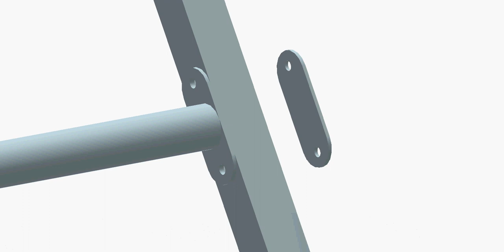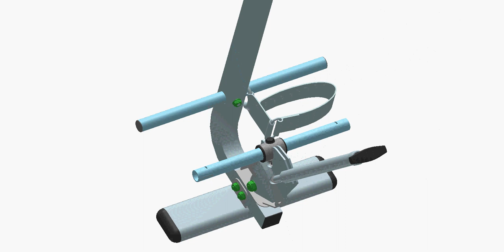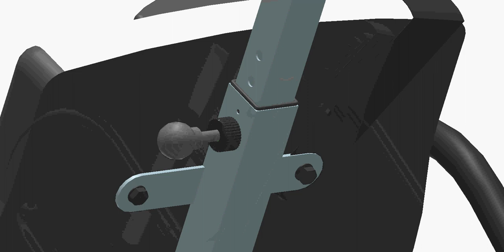Health Gear HGI 9.3 | Step-by-Step Assembly: The Ultimate Comfort Inversion Table for a Better Back!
Welcome to the assembly guide for the Health Gear HGI 9.3 Inversion Table - your first step to a healthier back and improved overall wellness!

Constructed with thick, structured foam and a durable cover, our inversion table isn't just another piece of fitness equipment. It's a game-changer, promising the ultimate comfort that stands miles ahead of conventional plastic or thinly padded tables.

In this video, we walk you through a step-by-step assembly process so that you can set up your HGI 9.3 with ease and confidence. From unpacking the box to your first inversion, we've got you covered!

Join the ranks of those who've chosen to prioritize their spinal health with our state-of-the-art inversion table. Transform your fitness journey, alleviate back discomfort, and boost your flexibility in the comfort of your home.

Enjoy the video, and welcome to a better back with Health Gear HGI 9.3!